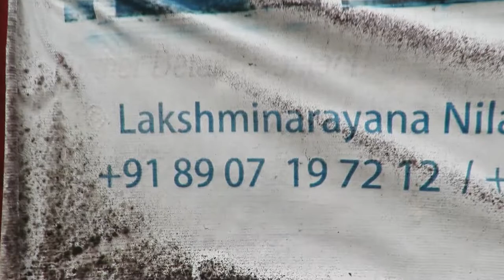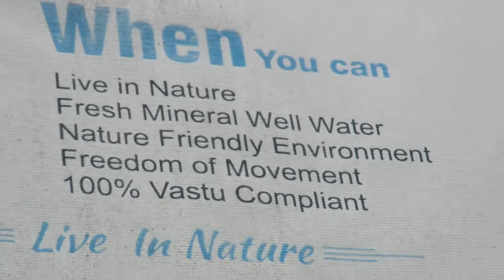MrBaby Ouseph's Green House Media